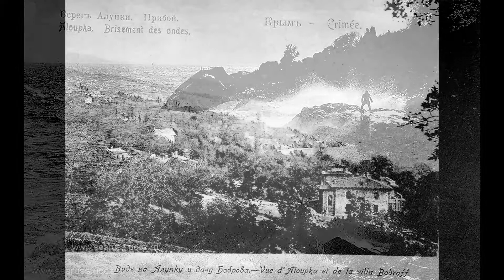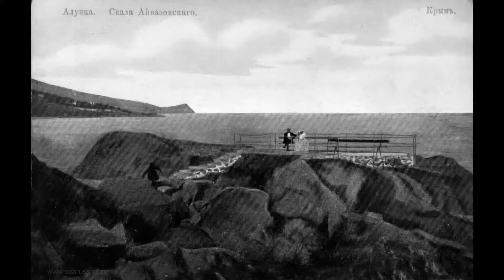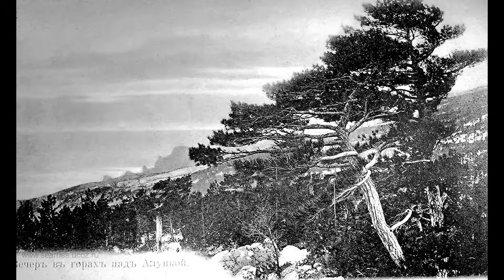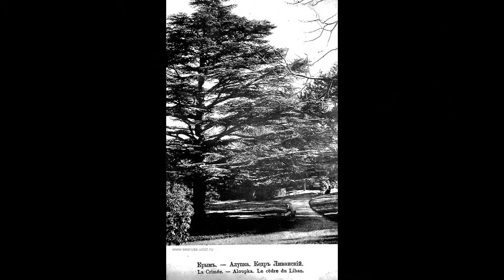Алупка конец 19 начало 20 веков. Старые фото. Alupka, late 19th and early 20th centuries.Old photos.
В I тысячелетии до н. э. на этом месте жили тавры. Их убежище обнаружено на Крестовой горе в 2 км от города.
        Позднее здесь была основана древнегреческая колония, названная впоследствии Алупкой (от греческого "алепу" - "лисица"), вероятно, потому, что в этих местах водилось много лисиц.
        Впервые населенный пункт под названием Алупка упоминается в письменных источниках 960 года, когда хазарский правитель Иосиф в числе подвластных ему мест упоминает и Алубику (Алупку).
       В XIII в. Алупка входила в состав феодального княжества Феодоро, а в XIV в. - в состав генуэзских владений и на картах значилась как небольшой причал для военных судов - Люпико.
        В 1454 году поселение было опустошено турками. Во времена турецкого владычества на месте нынешней Алупки находилась небольшая татарская деревушка. В период татаро-турецкого владычества на территории верхней части современного Алупкинского парка возникла небольшая татарская деревушка. В конце XVIII— начале XIX в. В ней было всего 35 дворов.
        После присоединения Крыма к России Алупка становится имением крупного помещика, фаворита Екатерины II, князя Г. А. Потемкина. Со временем она стала собственностью командира греческого Балаклавского батальона (крымская пограничная охрана того времени) Ф. Д. Ревелиоти.
        До 20-х годов XIX ст. это была небольшая деревушка. Такой она выглядит в описаниях ученого-ботаника К. И. Габлипа и члена Российской академии наук П. И. Сумарокова. В 1798 году здесь проживало 211 человек, в основном государственных крестьян, получивших наделы.
        В первой половине XIX ст. имение перешло во владение генерал - губернатора Новороссийского края князя М. С. Воронцова, который решил устроить в Алупке свое главное, майоратное имение.
        В 1828 году граф начал строить себе дворец. Владелец имения сам выбрал место для будущего дворца, автором которого стал известный английский архитектор Эдуард Блор. Проект Блора был грандиозен и представлял собой дворцовый ансамбль из нескольких корпусов. Дворец построен из блоков местного серо-зеленого диабаза - очень твердого камня магматического происхождения. На строительстве дворца широко использовался труд крепостных. Руководил работами архитектор Гейтон, но в 1833 г. он скоропостижно скончался, и на его место прибыл из Англии архитектор Вильям Гунт, который и завершил работы. Вокруг дворца на площади около 40 десятин был разбит великолепный парк, в котором были устроены поляны, искусственные водоемы, гроты, посажены экзотические растения. Строительство дворца было закончено в 1848 году и обошлось примерно в 9 миллионов рублей серебром.
        В селении построили также несколько общественных и частных домов. В 20-х годах, чтобы привлечь на свою сторону татарское население, Воронцов воздвиг мечеть. В начале 40-х годов сооружена православная церковь по образцу храма Тезея в Афинах. Воронцов, которому только в Алупке принадлежало до 400 десятин земли, развернул активную предпринимательскую деятельность. В его имении выращивался высокосортный виноград, из которого приготовлялись отличные вина, получившие известность не только в России, но и за границей.
      Единственным стационарным учреждением лечебной направленности в Алупке был санаторий для детей, страдающих костным туберкулезом. Он был создан в 1902 г. (на личные сбережения и пожертвования) профессором А.А. Бобровым.
     В начале 1910 года в Алупке были открыты два небольших санатория для лечения туберкулезных больных: санаторий духовного ведомства учителей церковно-приходских школ и санаторий пермского земства, основанный врачом Д. А. Гохбаумом. Месячная плата стоимость лечения от 100 до 150 рублей, что уже уменьшало количество отдыхающих в этих санаториях, так как количество мест было крайне ограничено — далеко не каждый мот внести такую сумму.
 Алупка стала считаться дачным поселком, хотя и была совершенно неблагоустроена. «Базарная площадь, — рассказывает о центре поселка путеводитель 1889 г., — наполнена чадом и содержится довольно грязно: на улицу выбрасывают из харчевен и лавок разные негодные остатки, которые гниют и распространяют зловоние...».
     Отсутствие канализации (она имелась лишь во дворце) вело к сильному загрязнению почвы и воздуха. Узкие извилистые улочки, неасфальтированные и немощеные, поливались плохо — скапливалось столько пыли, что трудно было дышать.
      В 1907 г. земское собрание Ялтинского уезда, рассмотрев вопрос о благоустройстве Алупки, записало в своем постановлении; «Земство не может взять на себя такой крупный расход».
Наиболее интенсивно Алупка застраивается в начале нашего века. Трубецкой — владелец Алупки-Сары (западная часть поселка)— с целью распродажи участков в 1900 г. проводит Сарскую дорогу, соединившую этот район с шоссе Ялта — Севастополь. С того времени участки в Алупке-Саре быстро раскупаются и застраиваются. Растут и другие окраины — Верхнетатарская, Греческая и Русская слободки.